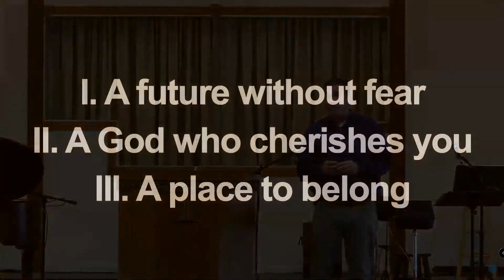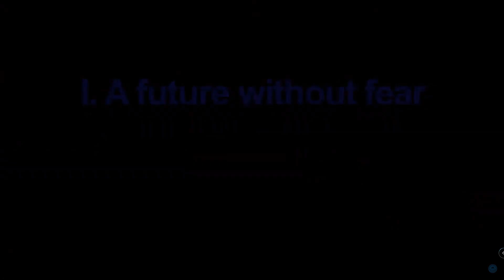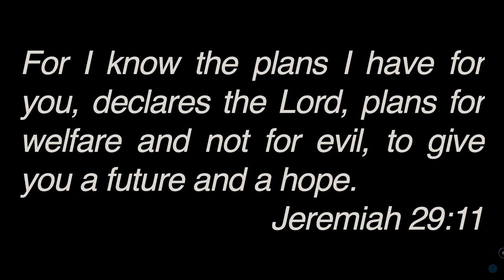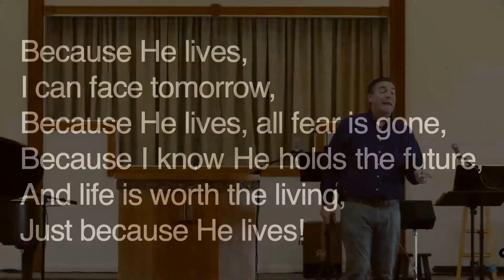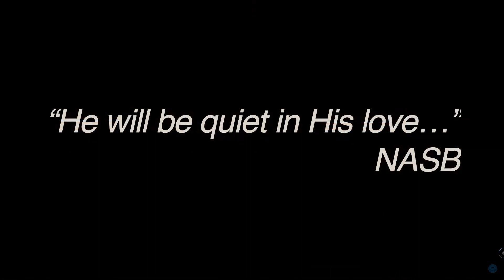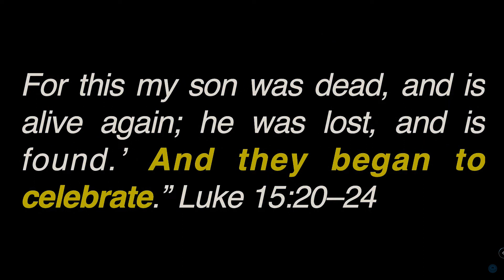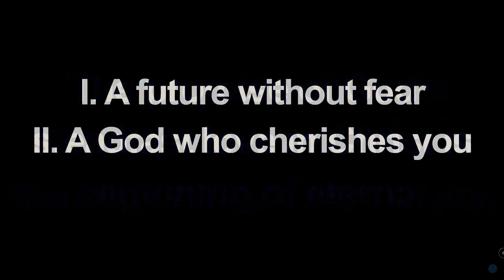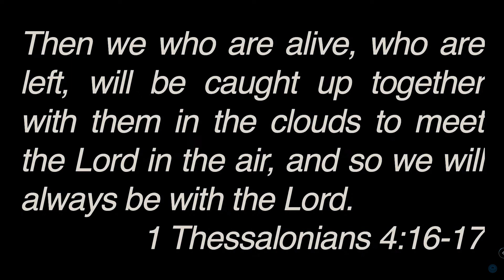Zephaniah 3:14-20: "The God who Rejoices Over His People"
Sing aloud, O daughter of Zion; shout, O Israel! Rejoice and exult with all your heart, O daughter of Jerusalem! The Lord has taken away the judgments against you; he has cleared away your enemies. The King of Israel, the Lord, is in your midst; you shall never again fear evil. On that day it shall be said to Jerusalem: “Fear not, O Zion; let not your hands grow weak. The Lord your God is in your midst, a mighty one who will save; he will rejoice over you with gladness; he will quiet you by his love; he will exult over you with loud singing. I will gather those of you who mourn for the festival, so that you will no longer suffer reproach. Behold, at that time I will deal with all your oppressors. And I will save the lame and gather the outcast, and I will change their shame into praise and renown in all the earth. At that time I will bring you in, at the time when I gather you together; for I will make you renowned and praised among all the peoples of the earth, when I restore our fortunes before your eyes,” says the Lord. (Zephaniah 3:14-20)